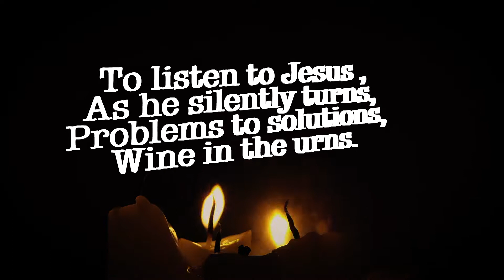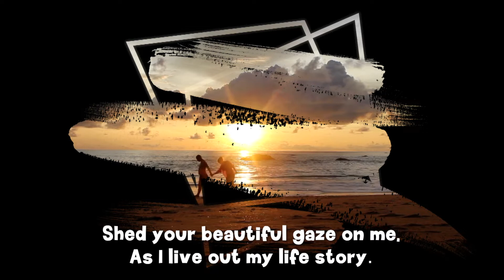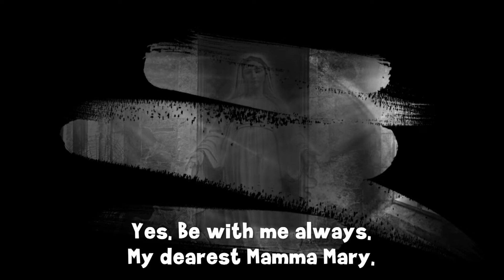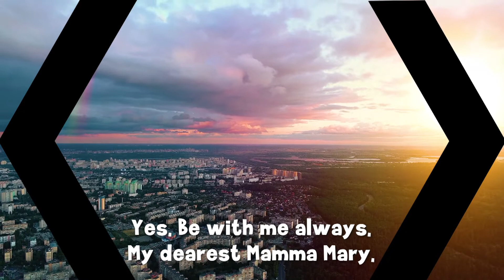MOTHER MARY BE WITH ME#A new Song with Lyrics#Holy Rosary#Mother of god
Credits
Script & Lyrics by Nellita Goes

You're a mother to many,
You're a guide to me,
You lead us gently,
We learn from thee,

To listen to Jesus ,
As he silently turns,
Problems to solutions,
Wine in the urns.

Through you dear Mother,
We come closer to Him,
Be with us always ,
In moments so dim.

Let's stand the test,
To say Yes like Mother Mary,
As she did her very best.

MOTHER MARY BE WITH ME

CHORUS
Yes, Be with me always,
My dearest Mamma Mary,
Shed your beautiful gaze on me,
As I live out my life story.

As I walk my journey long,
Do implore your son,
To make me brave and strong.

Help me caring be ,
When I see someone in need,
May I be like you always
Of kindness cast good seed.

A solace may I be,
To the lonely and the sad,
To those feeling forsaken,
Help them feel so glad.